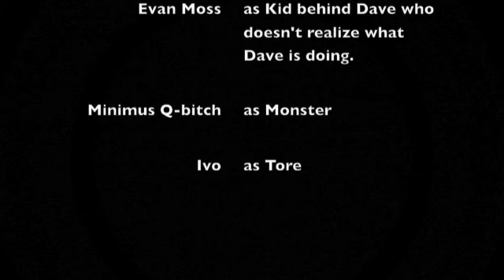Stills: A (very) Short Film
10 minutes of free time, one active imagination, and a mac, and this is what you get.